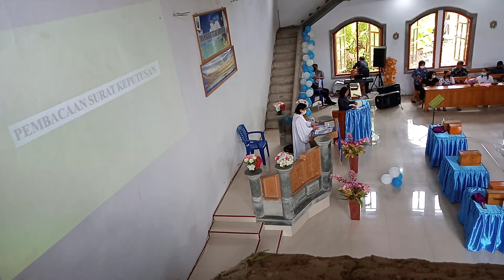PENTAHBISAN PENATUA & DIAKEN DIRANGKAIKAN DENGAN SYUKUR HUT KE 163 GMIST JEMAAT BETHESDA SESIWUNG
IBADAH PENTAHBISAN PENATUA & DIAKEN DIRANGKAIKAN DENGAN SYUKUR HUT KE 163 GMIST JEMAAT BETHESDA SESIWUNG